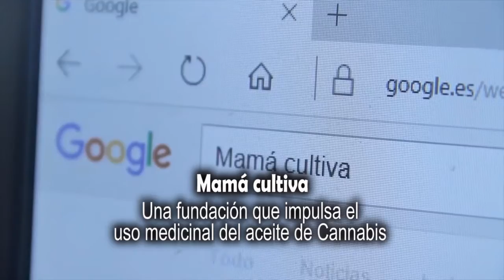FUNDACIÓN MAMA CULTIVA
Medicina alternativa para niños con enfermedades crónicas.